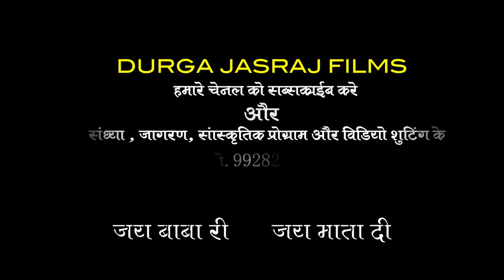2020 नवरात्री माताजी का फेमस भजन : Rudo Ne Rupalo | Vakal Mata | Durga Jasraj Live | Rajasthani Song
2020 नवरात्री माताजी का फेमस भजन : Rudo Ne Rupalo | Vakal Mata | Durga Jasraj Live | Rajasthani Song

☛SONG : Rudo Ne Rupalo
☛ALBUM : Ek Shaam Maa Vankal Mata Ke Naam Kalynapura Live
☛SINGER: DURGA JASRAJ
☛PRODUCER : DURGA JASRAJ
☛DOP :  BABLU
☛EDITOR : BABLU
☛VIDEO : BABLU
☛LABEL : DURGA JASRAJ FILMS
☛COPYRIGHTS : DURGA JASRAJ
☛SUB CATEGORY : DEVOTIONAL
☛SUB CATEGORY : VAKAL MATA JI BHAJAN
☛DIGITAL PARTNER : RDC MEDIA PVT LTD